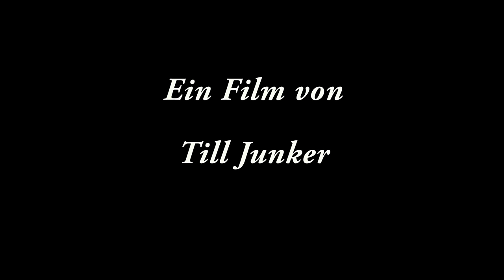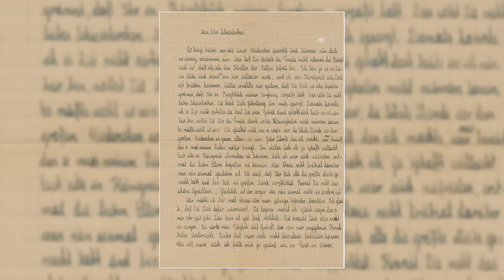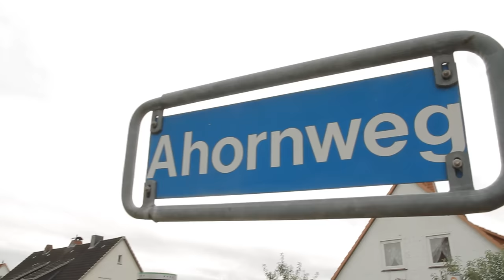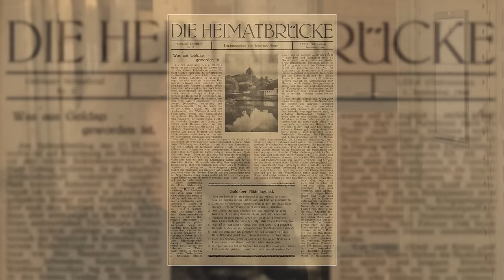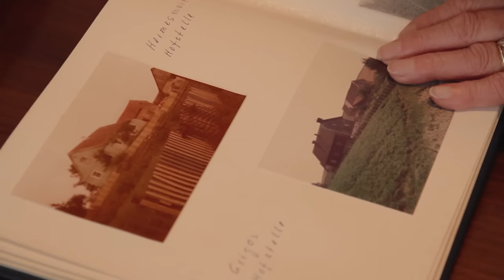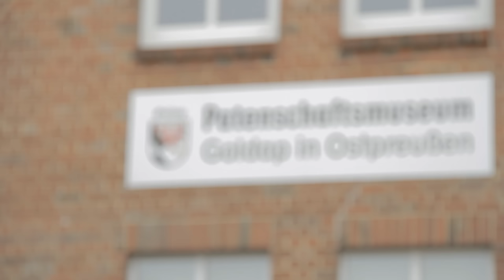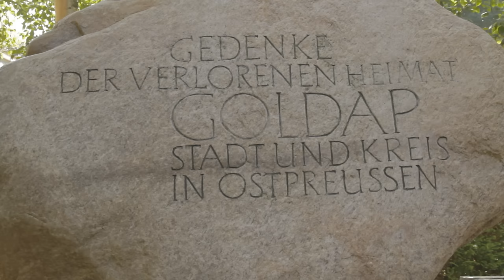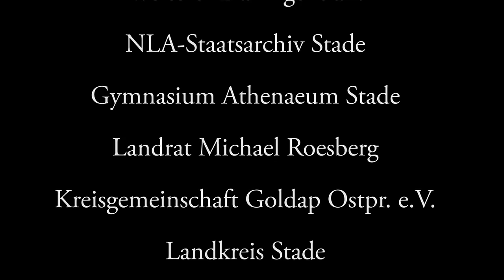Flucht aus Goldap - Ostpreussen - Zeitzeugenfilm - Dokumentarfilm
Zeitzeugenfilm, den ich im Rahmen meines Geschichts-Leistungskurses im Jahr 2013 produziert habe.

Leider waren die technischen Möglichkeiten damals begrenzt. Auch die Musikauswahl ist aufgrund der damaligen rechtlichen Situation zur Verwendung von Musik in Filmen aus heutiger Sicht sicherlich diskussionswürdig. Dies gilt ebenfalls für die Tonmischung. Ich empfehle Kopfhörer zu verwenden. Es war, wie beschrieben, ein Schulprojekt und sollte auch als solches betrachtet werden.

Da in den Kommentaren unter diesem Video Fakten zum Ausgang und Verlauf des 2. Weltkriegs verdreht wurden, die heutige Geschichtsschreibung als "Propaganda" bezeichnet und das Verhalten der Nationalsozialisten teilweise glorifiziert wurde, wird jeder Kommentar vor Veröffentlichung überprüft.

Die Flucht und Vertreibung aus den ehemaligen deutschen Ostgebieten ist ein emotionales Thema. Aus den damaligen Ereignissen du schlussfolgern, dass Staaten wie z.B. Polen keine Existenzberechtigung haben, ist allerdings mehr als anmaßend und schlichtweg rechts-nationalistischer Blödsinn.

Nationalistischer Blödsinn, rechte Gedanken und Verschwörungstheorien haben auf diesem Kanal nichts zu suchen.